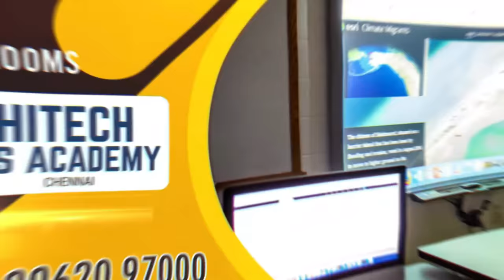FREE ONLINE CLASSES | TNPSC | இலவச ஆன்லைன் வகுப்புகள் | DAILY CLASS | FREE TEST SERIES & MATERIAL